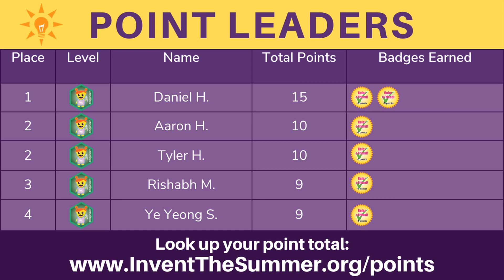2023 Week 2 | Winners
Announcing the winners of the Marble Run challenge! Be sure to check out the winning videos on our website.